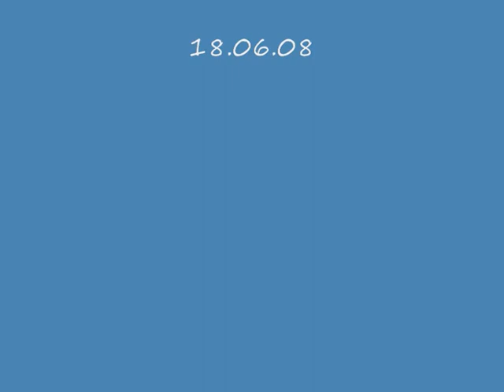Lepisiota cf. bipartita2.wmv